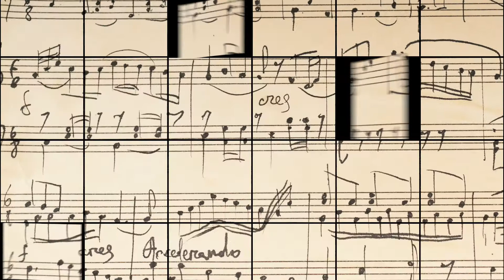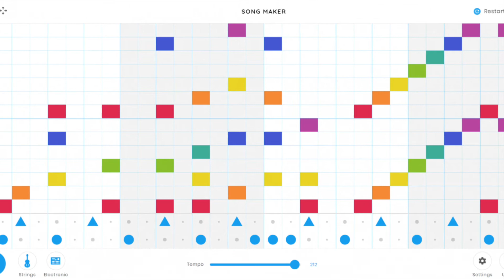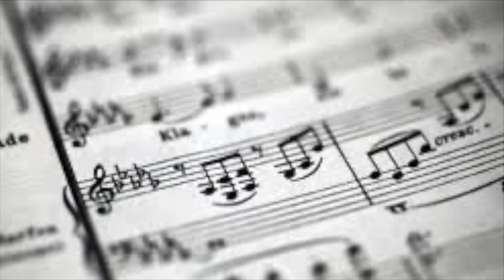Intro to Music